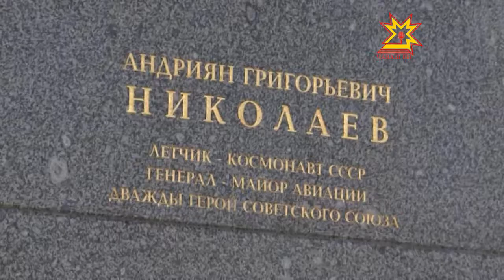Космонавтика кунĕ - пуриншĕн те пĕрре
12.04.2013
Паян Космонавтика кунĕ. Манăçми пулăмпа çырăнса юлнă çак кун республикăра тĕрлĕ мероприяти иртет. Тĕп уявсем Шупашкарти Юрий Гагарин, Андриян Николаев палăкĕсем патĕнче, Шуршăлти Космонавтика музейĕн мемориал комплексĕнче пулчĕç. Çăлтăрсем патне йывăр та тумхахлă çул хывнă паттăрсене асăнма космодромсенче хĕсметре тăнă ветерансем, Чăваш Енри çамрăк космонавтсен отрячĕсем хутшăнчĕç.